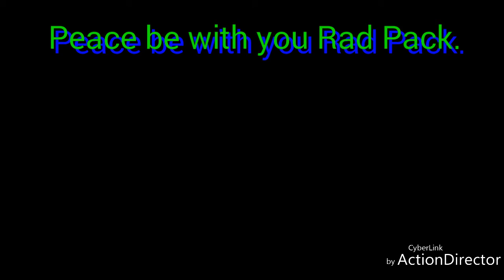River Adventure. Part 2.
We start heading down to the river to show you guys just how low it is too.